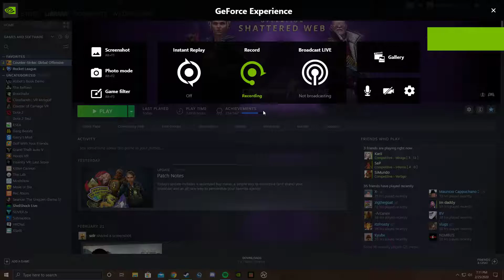Streaming on Twitch! Link below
Come watch me suck at games on a different platform xd